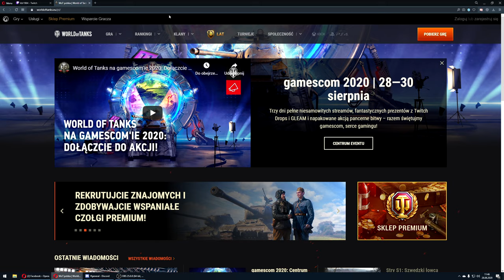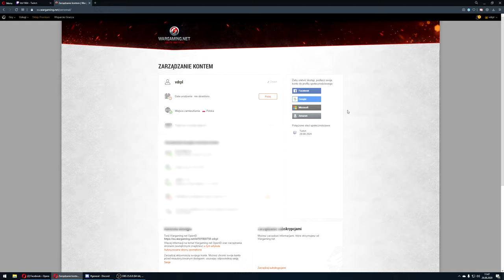NAGRODY DLA KAŻDEGO - za oglądanie stremów World of Tanks - jak połączyć konto do Twitch Drops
Mój kanał twitch - dropy będą włączone od godziny 18 przez cały weekend. Wystarczy siedzieć na streamie i coś wam powinno wpaść. Można zdobyć camo, sprzęt eksploatacyjny, a nawet czołg premium :)

Streamy w każdy poniedziałek, środę, piątek oraz weekendy po godzinie 18 na

Polecam:
► GOG.COM - gry w świetnych cenach i bez DRM